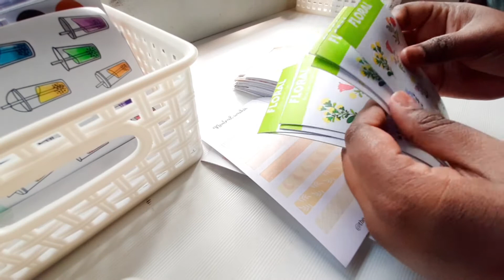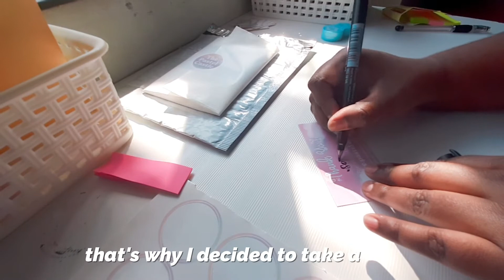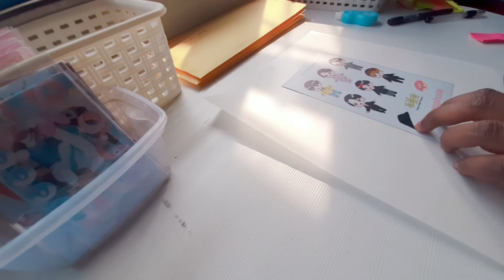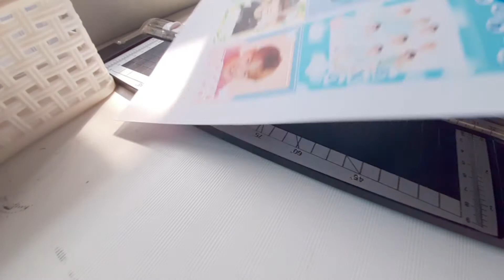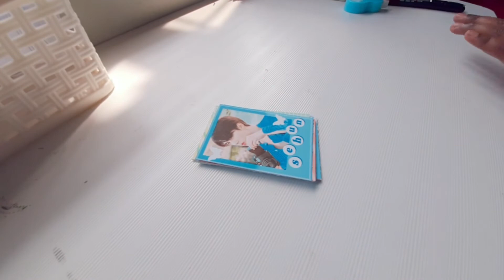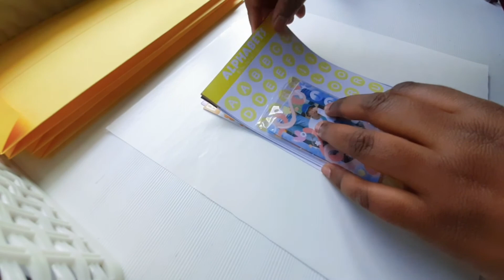pack orders with me for my small sticker business💌📬📦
hello! here is a video of me packing orders for my sticker shop. I hope you like it. I will try my best to put out shop related content as much as possible. Thankyou for your support. Please stay safe and healthy.
Love
the way we are - ninjoi.
Cheese prod. by lukrembo
Thankyou